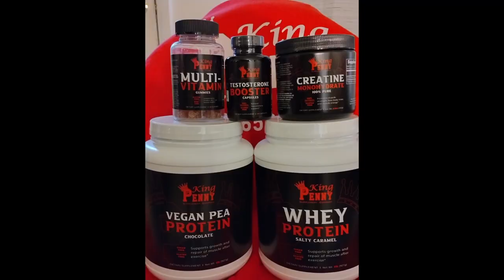King Penny's Podcast Ep#3 "Brianna Joy"..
In Season 2, Episode 3 of King Penny's Podcast, we speak with Brianna Joy, a certified nutritionist, personal trainer, lifestyle fitness coach, and bodybuilding coach. A bodybuilder herself, Brianna also owns Primal Joy Fitness, where she provides one-on-one coaching for all facets of personal health - nutrition, physical fitness, and training for bodybuilding competitions. Brianna's passion for health and for helping others is evident as she tells us about her hands-on approach and personal commitment to her clients. Hear about what she loves about helping people along their fitness journeys, and how she motivates herself to show up for her clients as she teaches them to show up for themselves. Join us for this positive episode and see why Brianna is successfully helping others meet their health and fitness goals.

Brianna's information:
@primaljoyfitness on Instagram

King Penny's info:
@kingpennyssupplementcompany on YouTube
@kingpennyssupps on Instagram
@Weight Pile on Facebook
Colorados Free outdoor gym